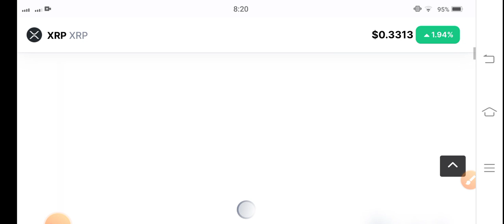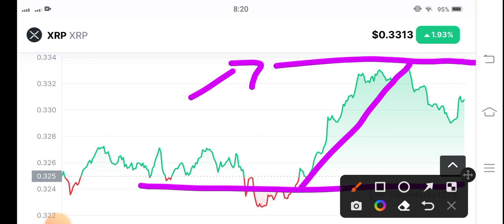XRP Price Analysis! XRP Price Prediction! XRP Today News! Crypto News